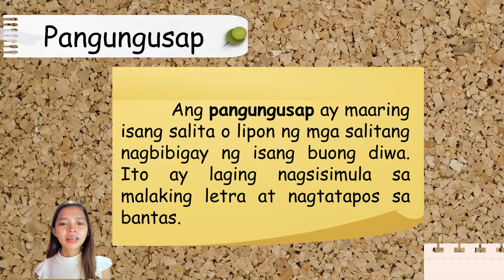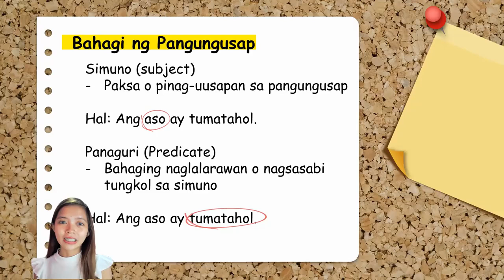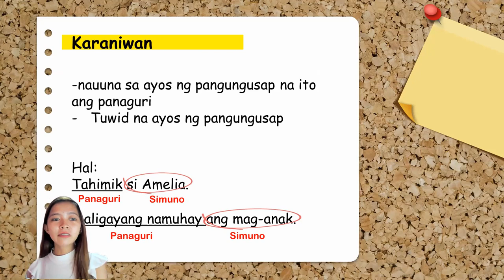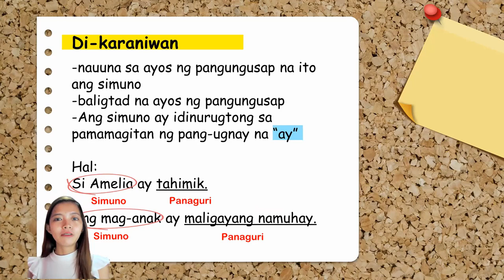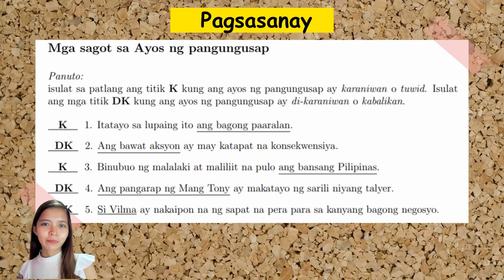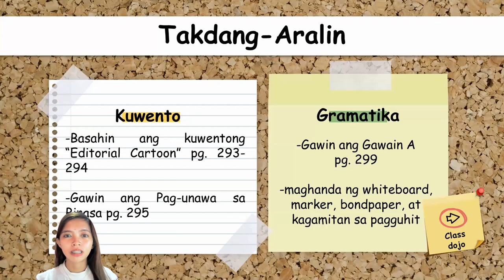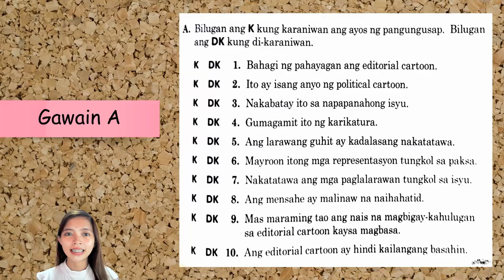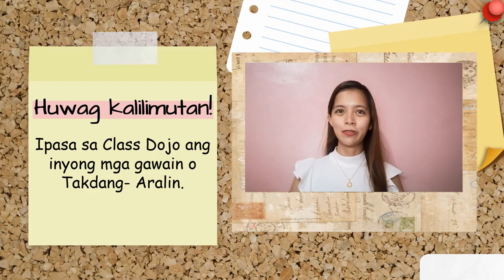4th Quarter - Filipino 4 (Lesson 3)